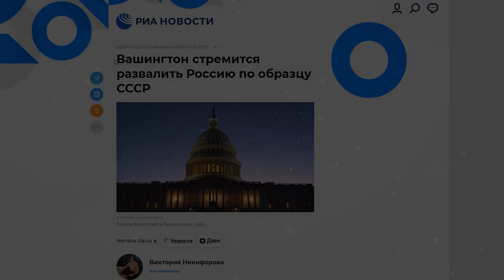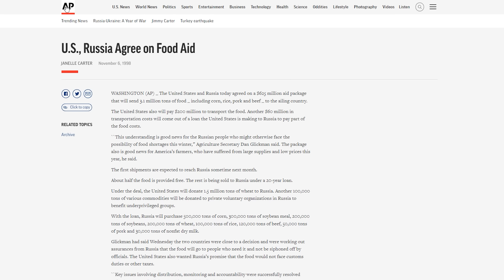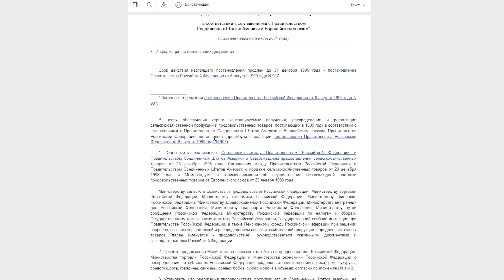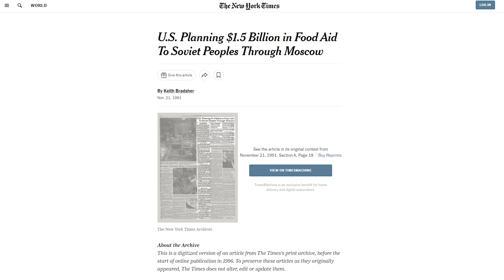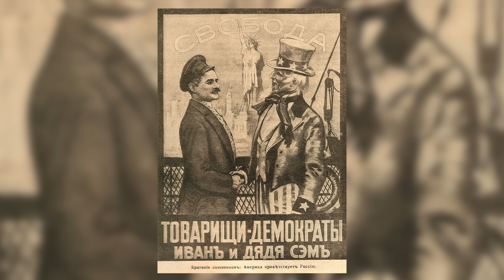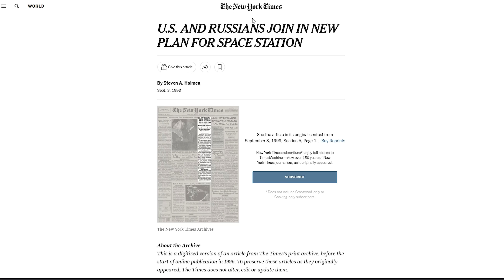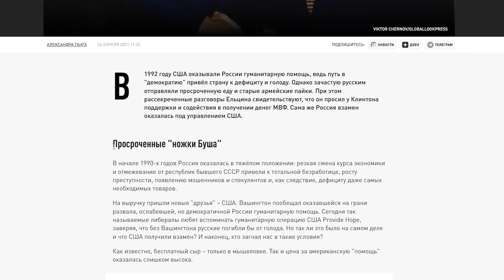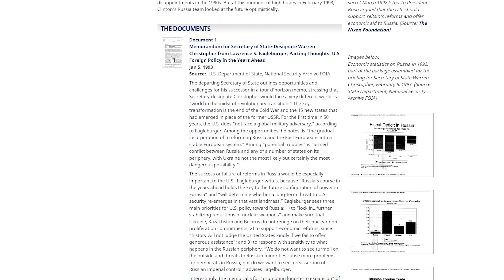Америка спасла Россию от голода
🔥 Хочешь узнать, как оказаться в ИТ и гарантированно получить работу? Регистриуйся на вебинр с практикой

Как Америка спасала Россию от голода в девяностые. Вся правда про помощь со стороны Америки. США и Россия были друзьями, а не врагами. Правда про жизнь и переезд в Америку. Иммиграция в США. Жизнь в США. Анатолий Власов. Столица Мира.

Bitcoin 3M35umKYSbNAENCm5Yp5aU5tVsTiDahwux
Ethereum 0x49551B724Da46Ba88440651d23f26865eb4BAfFb

Как Америка спасла Россию от голода

Анатолий Власов

Столица Мира